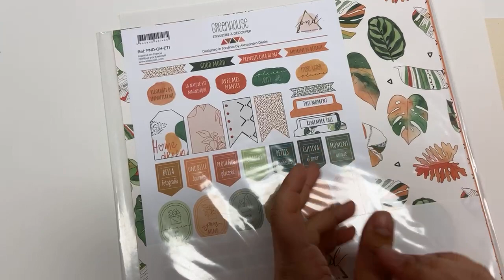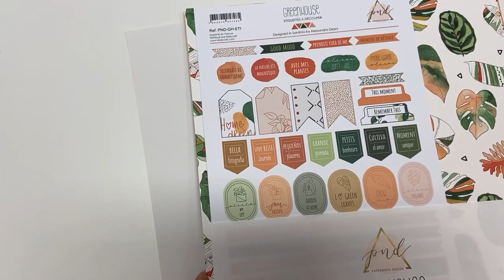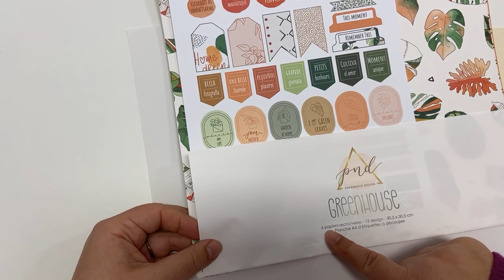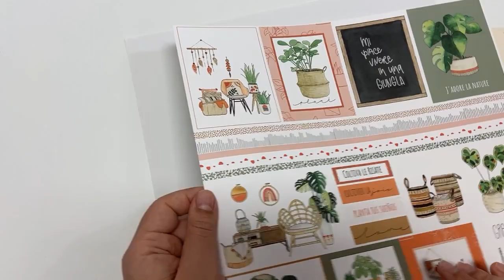Mini album Green House Papernova Design (parte 1)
Ecco il procedimento per la prima parte del mini album con la collezione di Papernova Design, insieme a Sara (@st'officina) vediamo come realizzare la scatola.